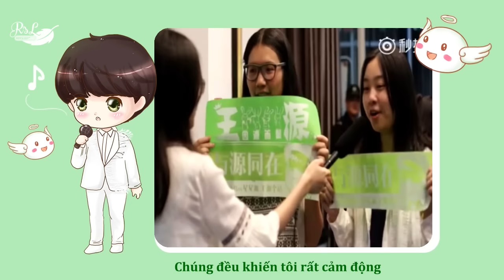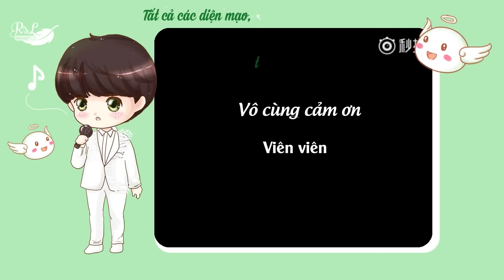[ROY'S LEGEND][Vietsub] Viên - Nguyên, những tâm tình đã từng giấu kín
Vương Nguyên - Tiểu Thang Viên mối quan hệ đặc biệt vẫn luôn là lặng lẽ yêu thương, âm thầm theo đuổi. Những điều Thang Viên làm em đều thấy bằng mắt ghi lại bằng tim, em lặng lẽ đáp lại bằng những kinh diễm em cố gắng luyện rèn. Còn thang viên cũng đều lặng lẽ vì em mà mạnh mẽ, vì em mà nguyện ý làm tất cả những gì có thể.

Không nói ra không phải vì chúng ta không đủ yêu thương nhau, chỉ là dường như đã thành thói quen im lặng...

Nhưng những tâm tình này một khi nói ra lại chân thành như vậy, cảm động đến thế. Mỗi một câu nói chúng ta đều có thể thấy được hình ảnh của mình ở đó.

Còn bạn thì sao?